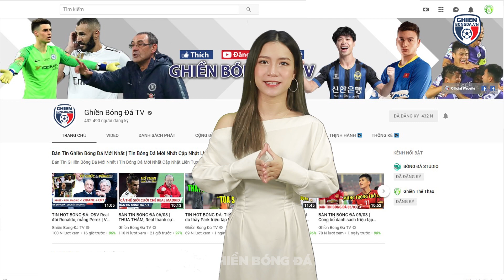BẢN TIN TRƯA 26/5: Chủ tịch Mbappe tiếp tục chơi khăm Real? Hết chỗ đứng, Neymar tới Chelsea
Chào mừng các bạn đang đến với bản tin bóng đá trưa của Ghiền Bóng Đá TV. Bản tin trưa nay sẽ có những nội dung đáng chú ý sau
- Chủ tịch Mbappe tiếp tục chơi khăm Real, cướp sao trẻ Pháp?
- Không còn chỗ đứng tại PSG, Neymar trên đường tới Chelsea
- Họp nội bộ, M.U chuẩn bị có tân binh đầu tiên
- Tottenham có tân binh đầu tiên ở hè 2022
Hãy cùng chúng tôi đến với những thông tin chi tiết